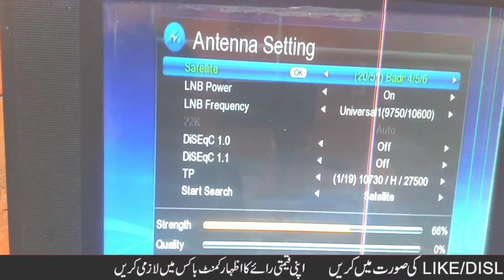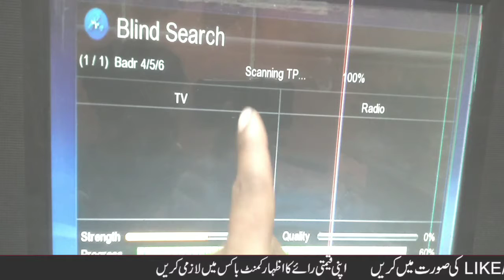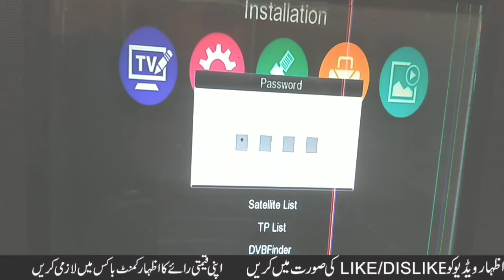Turksat50e 4 foot dish antenna Complete settings New update